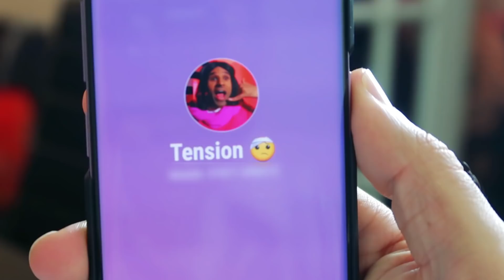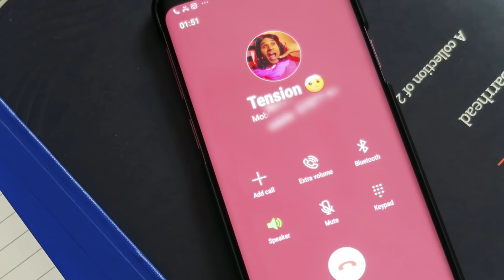Tricky Pardesi | Rahim Pardesi | Desi Tv Entertainment | ST1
Tricky Pardesi | Rahim Pardesi | Desi Tv Entertainment